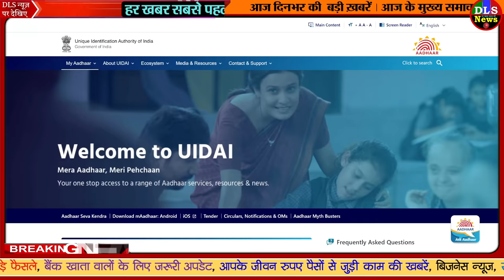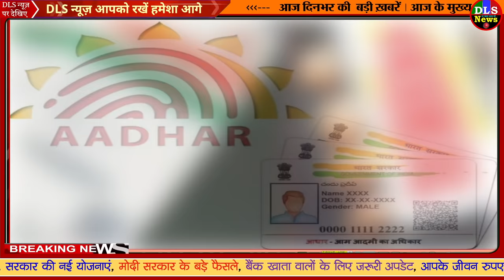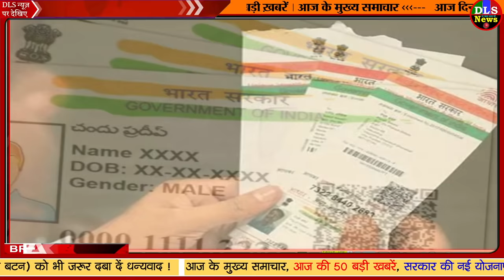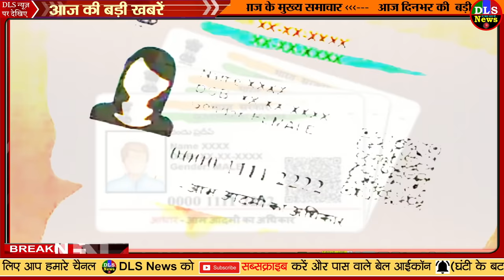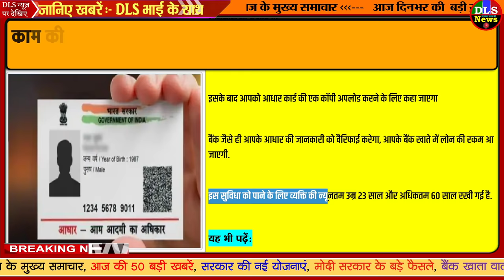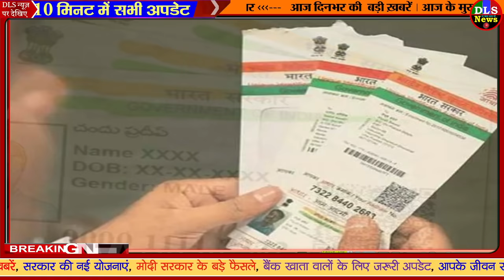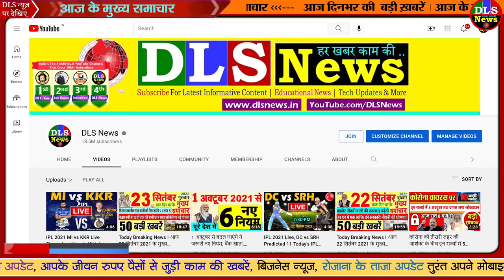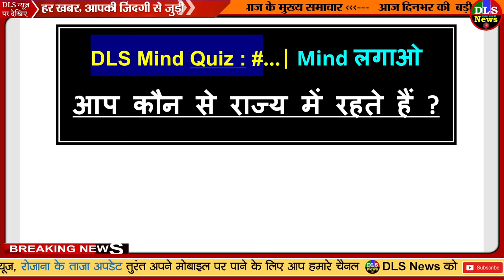Aadhaar Card New Rule आधार कार्ड से जुड़े 5 नए नियम बड़े अपडेट pm modi aadhar news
aadhar card news

9/23/2021

Aadhaar Card baal aadhaar card new rule uidai big rule for making aadhaar of children changed know here detail | Aadhaar Card New Rule: आधार कार्ड बनवाने के नियम में हुआ बदलाव! UIDAI ने दी जानकारी; सभी पर पड़ेगा सीधा असर | Hindi News, बिजनेस

आधार कार्ड में बड़ा बदलाव! अब पिता या प​ति का जिक्र नहीं... जानें उसके बदले क्या होगा और क्यों लिया गया यह फैसला | Aadhar card big changes latest news son of and wife of removed from aadhar card now care of will be use | TV9 Bharatvarsh

Now You Can Take Personnel Loan From Aadhar Card | अब आधार कार्ड से ले सकते हैं पर्सनल लोन, जानें पूरी प्रक्रिया

Postmen will go door to door to make Aadhar cards for children will be equipped with smart mobiles

aadhaar card latest news Now you can download Aadhaar even without registered mobile number, know here easy process uidai news | Aadhar Card: अब बिना रजिस्टर्ड मोबाइल नंबर के डाउनलोड कर सकते हैं आधार, ये रहा आसान तरीका | Hindi News, बिजनेस

How many mobile numbers are active on your Aadhaar Card check like this - Business News India - आपके Aadhaar Card पर कितने मोबाइल नंबर हैं रजिस्टर्ड? ऐसे करें चेक